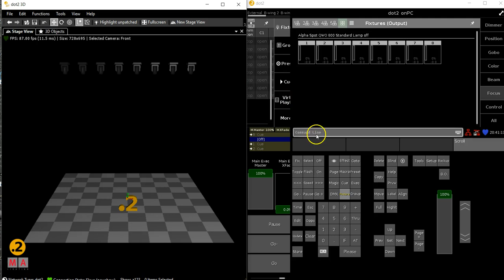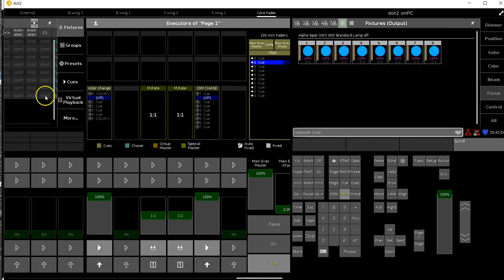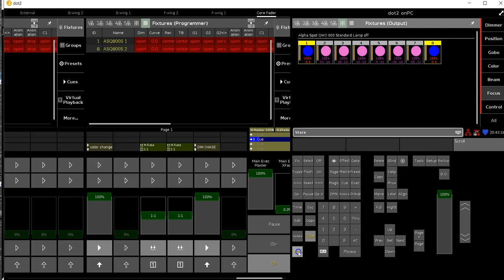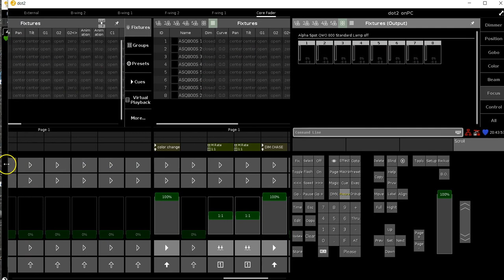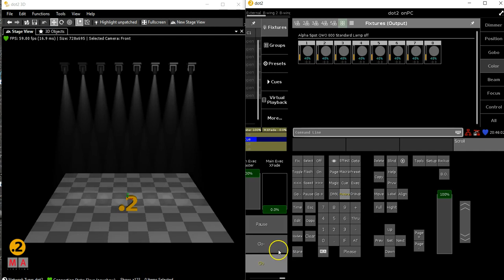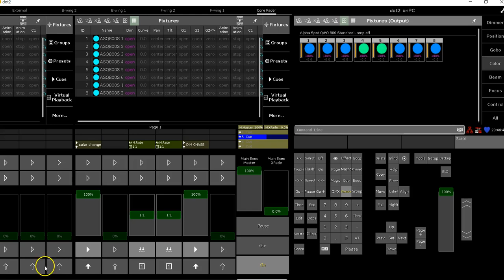dot2 | Tips+Tricks No 17 [ Hindi ] | Storing is not boring – Store Remove